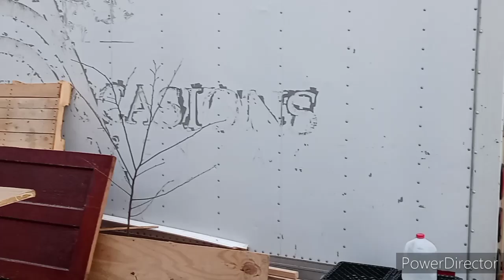muy bien educados mis pichines